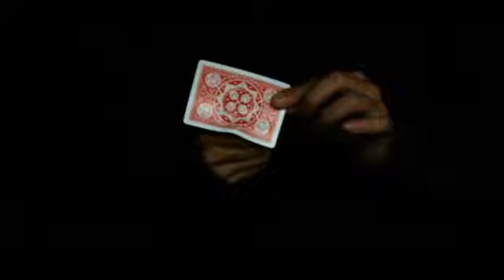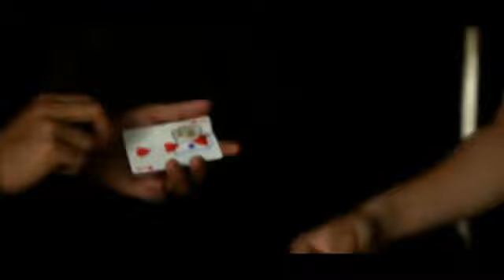Tattoos on Card by Ninh & Rizki Nanda Video DOWNLOAD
Nuovo Download nella videoteca con oltre 1500 articoli in Download su Fabbrica Magia